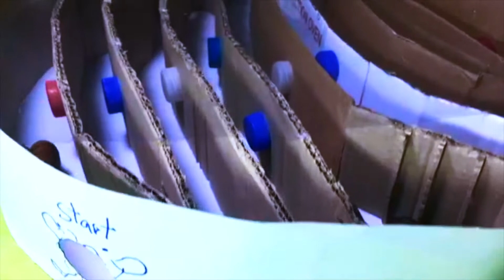Wow My Hamster They Can Exit From A Cardboard !!!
Hi guy welcome to Hamster Daily channel here you can enjoy with  the funny videos of my Hamsters pets, DIY for Hamsters life and more
Take care of them, do not kill them, love and cherish them